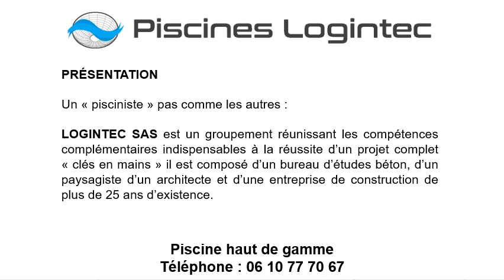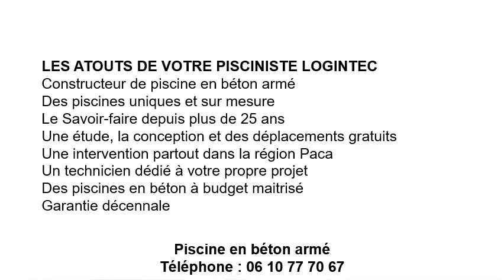Piscine béton armé à Mandelieu-la-Napoule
Pour une piscine béton armé à Mandelieu-la-Napoule, contactez Les Piscines Logintec
Nous serons de bons conseils pour la construction de votre piscine béton armé à Mandelieu-la-Napoule et la région.
Nos meilleures ventes de piscine béton armé :
Piscine béton armé couloir de nage à Mandelieu-la-Napoule
Piscine béton armé à débordement à Mandelieu-la-Napoule
Piscine béton armé rectangulaire à Mandelieu-la-Napoule